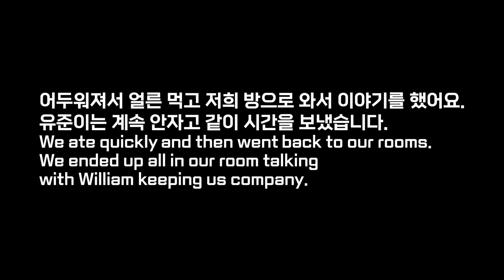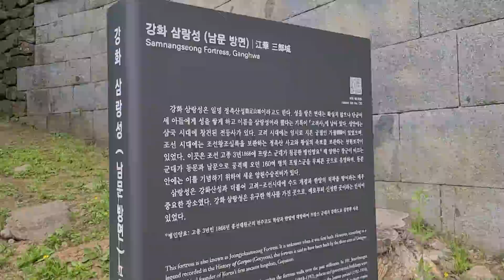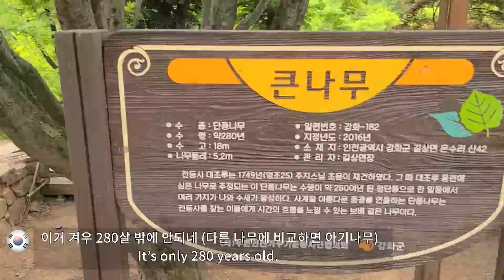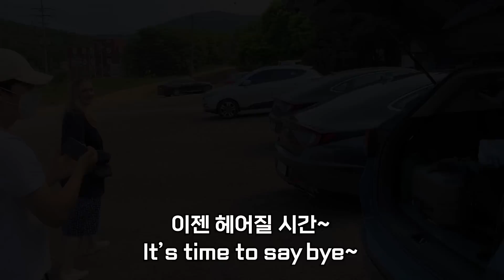Travel with another International couple(Komerican), Ganghwado, Drone, Baby, AMWF, Couple, Travel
1. Dongmak Island pension : 인천시 강화군 화도면 해안남로 1502번길 36- 1
2. The restaurant near Jeondueng Temple: 인천 강화군 길상면 전등사로 37-11
3, Jeondueng Temple : 인천광역시 강화군 전등사로 37-41